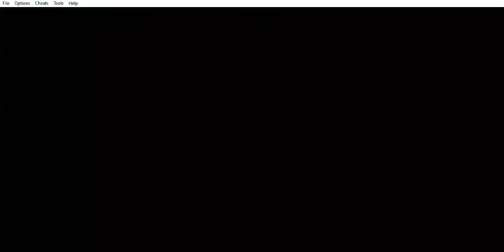Final Fantasy Tactics Advance (10/300) - Lucha contra: Guardabosques - Parte 1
Final Fantasy Tactics Advance (Misiones Cumplidas 10/300) (GBA) - Lucha contra: Guardabosques - Parte 1
Este capítulo abarca a la primera parte de la Lucha contra: Guardabosques